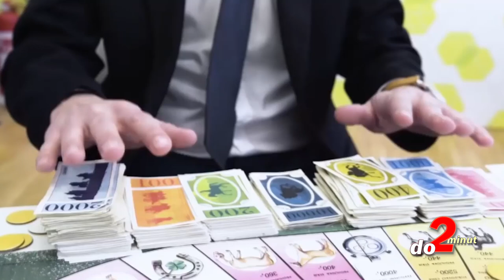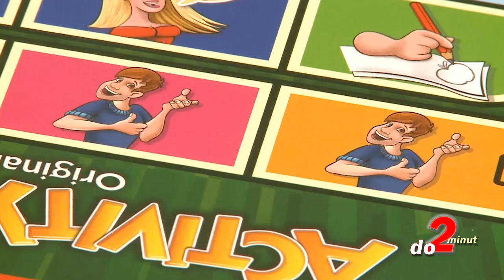Top 5 nejlepších deskových her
Jediný,co k těmhle hrám potřebujete jsou kámoši a pak je o zábavu postaráno. Je libo předvádět pyrotechnika, nebo malovat slepeckého psa? Pak zkuste Aktivity. A jestli jste trochu na peníze a podnikání,můžete se pustit do Monopolů. Máte taky nějakej tip na super deskovku?